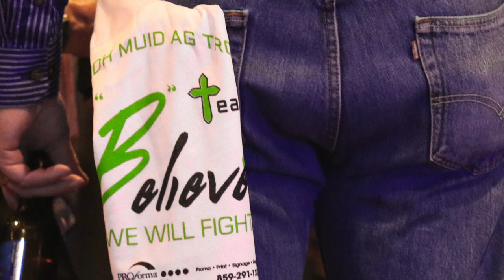BRIAN EVISTON BELIEVE